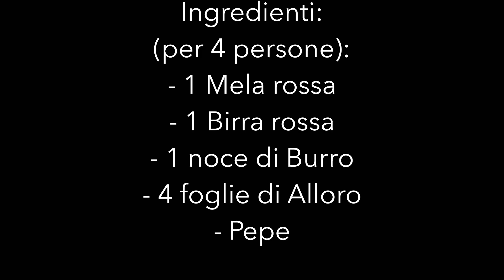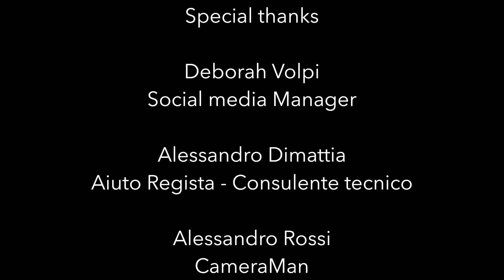La Salsa Birra e Mele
Seconda puntata della Serie “Salse & Condimenti” per la Carne.
Oggi vi presento una Salsa particolare, dal gusto intenso e un sapore particolare non adatta a tutti ma a palati più sensibili.
Ideale a mio avviso su carni bianche e grigliate.